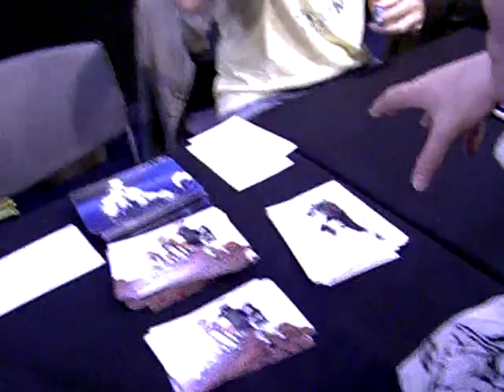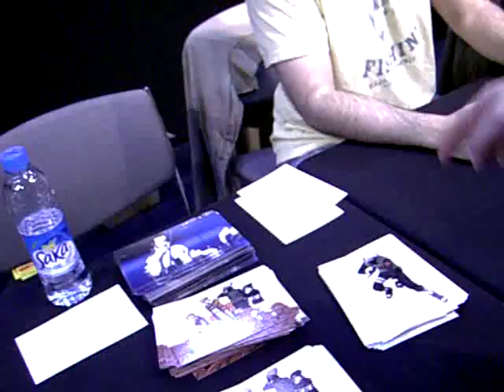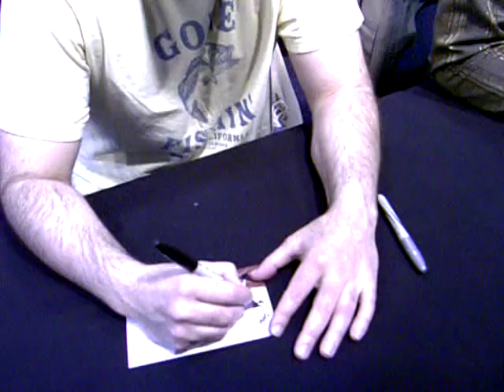I meet animation voice actors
Johnny Bosch-
anime voices, was a mighty morphing power ranger and he does video game voices too.

Dave Wittenberg-
anime, additional voices in cartoons and video games

Crispin Freeman-
again anime and video game voices...

---Very cool stuff---